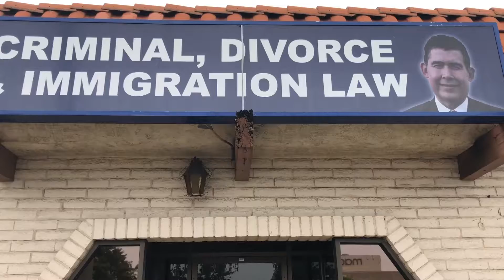blog post #4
internship blog post